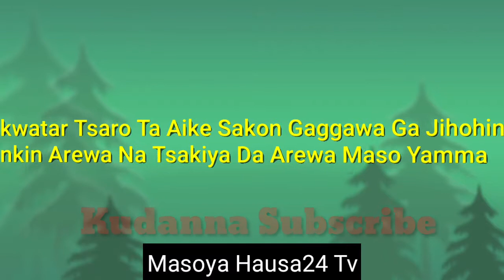Hedkwatar Tsaro Ta Aike Sakon Gaggawa Ga Jihohin Yankin Arewa Ta Tsakiya Da Arewa Maso Yamma